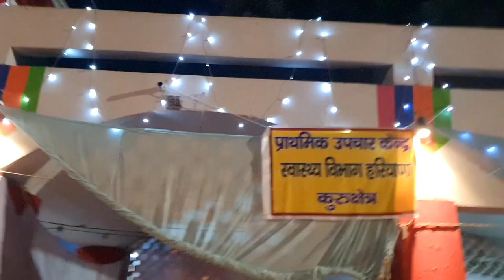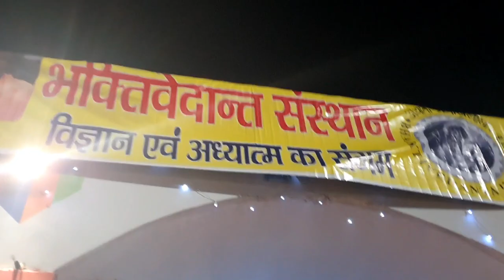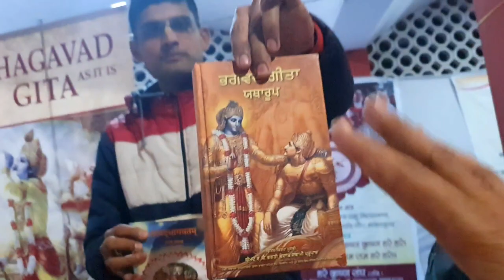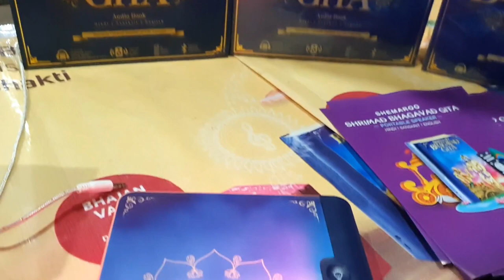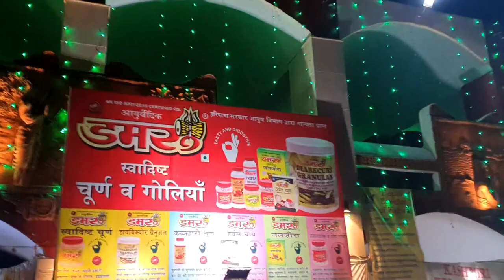Brahma Sarovar par Geeta Jayanti Ka Mela Kurukshetra | Day 15 | 2019